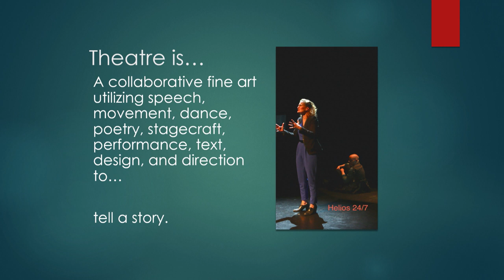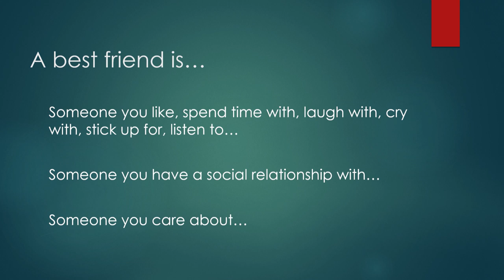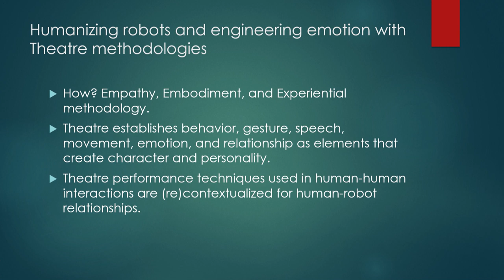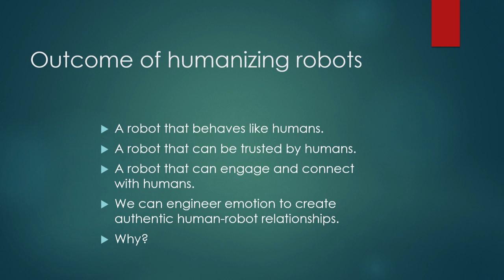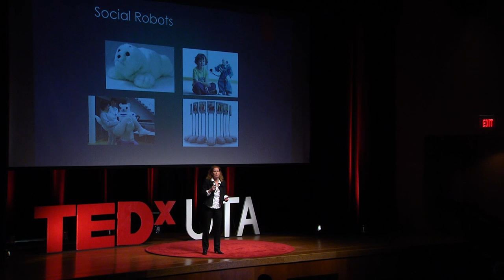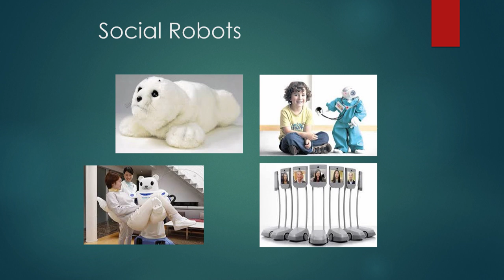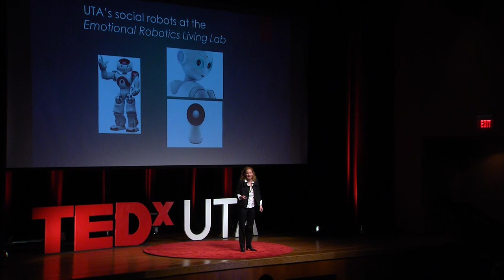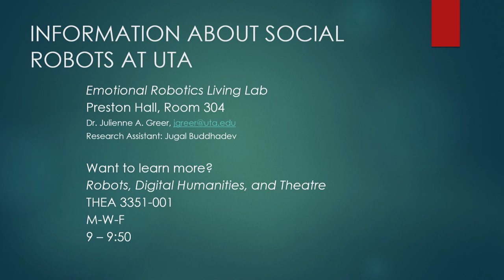Will a robot be your next best friend? | Julienne Greer | TEDxUTA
Robots at the Emotional Robotics Living Lab at UTA include Pepper, NAO, and Jibo. As we enter a world of social robots as companions - will human-robot relationships become as significant as human-human social relationships?